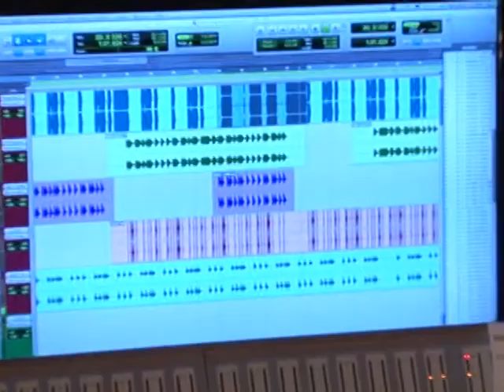OHKEEN LINTON ONSTAGE